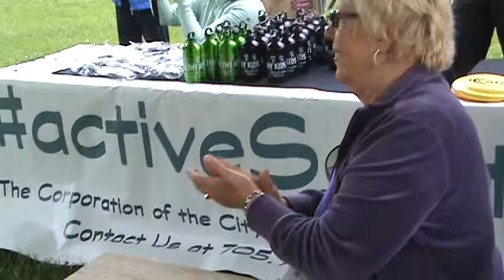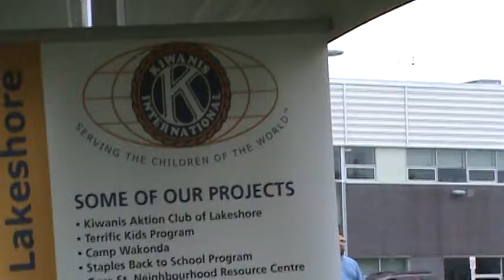Kiwanis Club of Lakeshore Disc Golf Course officially opens at Penhorwood Park - Sault,Ont.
Kiwanis Club of Lakeshore's President Jack Davidson.